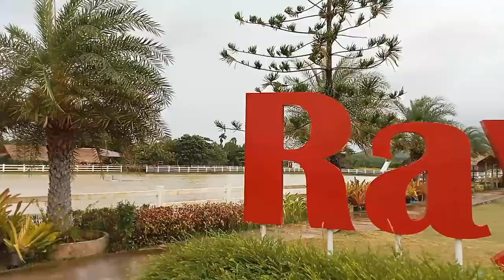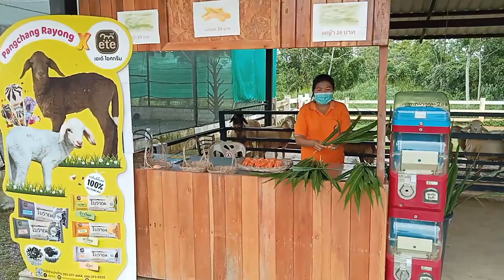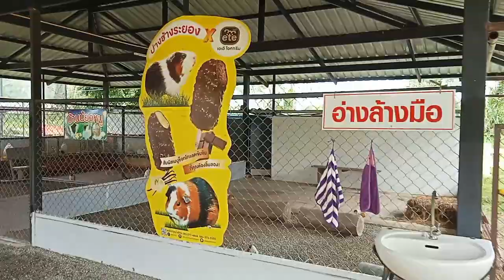รีวิวสถานที่💢ที่น้องช้างทำงาน @ปางช้างระยอง